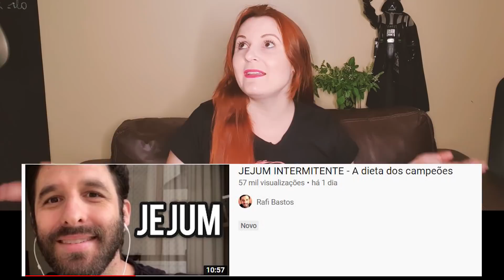RESPOSTA A RAFINHA BASTOS SOBRE JEJUM INTERMITENTE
@RafinhaBastos fez um vídeo nos últimos dias falando sobre jejum intermitente, que ele mesmo fez/faz. Ele decidiu contas para as pessoas os "benefícios" dessa dieta, mas escorregou em vários pontos. Por isso, a Ana, que trabalha com jejum intermitente há 7 anos, veio aqui explicar tudo.

Roteiro: Ana Bonassa
Produção: Ana Bonassa
Edição: Ana Bonassa
Designer da miniatura: Vinícius Marreiros e Laura de Freitas